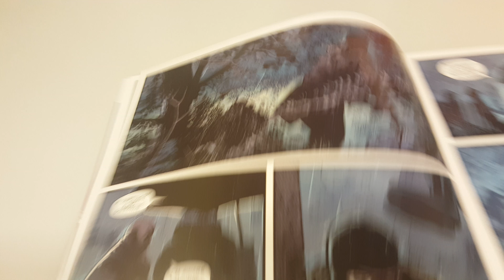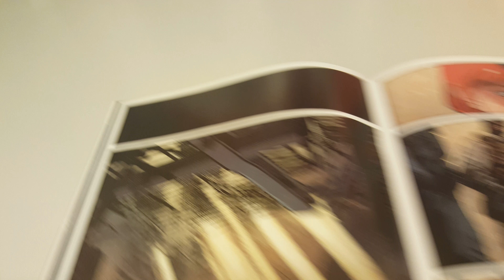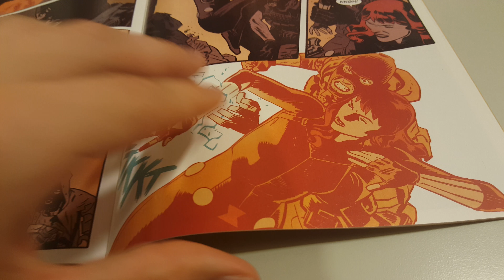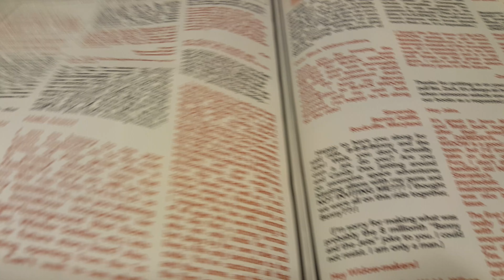Black Widow Vol 6 Issue 2 Overview